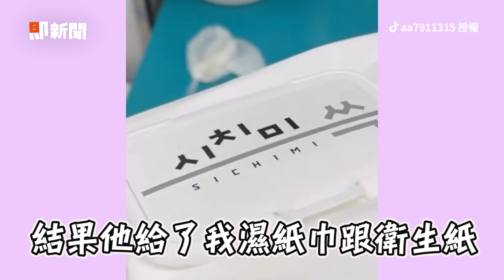1個人去韓國烤肉店秘訣📝點雙人份以上、小菜無限｜生活｜旅遊美食｜模仿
☑影片授權：IG／milei_foryou